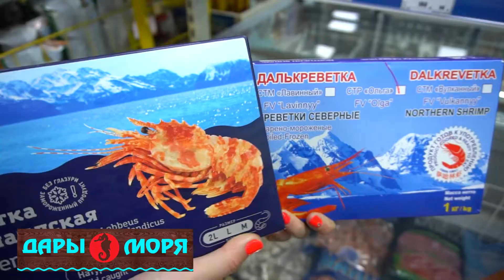Магазин «Дары Моря» окунёт Вас в мир рыбной гастрономии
🍴Ты любитель рыбной гастрономии или только начинаешь свое знакомство?

🐟Магазин @dary_morya_chita по-настоящему окунёт Вас в морской мир. Вам помогут сориентироваться в изобилии свежей морской, речной, озерной рыбы.

🌊Настоящие деликатесы, привезенные с Сахалина, Камчатки и Приморья. Важно, что весь ассортимент свежий и обновляется каждые 3 дня!

🦞Тем, кто не был на море этим летом необходимо заглянуть. Ведь помимо рыбы, в магазине богатый выбор: крабы, раки, креветки, осьминоги, улитки, мидии и гребешки!

📍мкр. Октябрьский, 14
📍ул. Шилова, 43